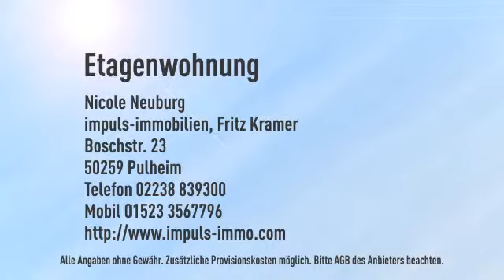frisch renoviert mit Balkon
Objektnr.: NN-171
Informationen zum Energieausweis:
Baujahr: 1970
Energieausweistyp: Verbrauchsausweis
Endenergiebedarf: 130.0kWh/(m²*a)
Heizungstyp: Fernwarme
wesentliche Energieträger: Fernwarme